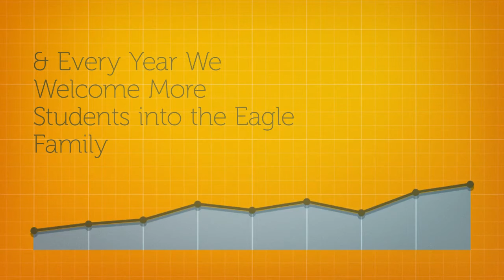CU Give Back 2016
Concordia University Irvine is proud to present CU GIVE BACK - a 24 hour online giving challenge in support of Concordia University students. CUGIVEBACK will provide necessary funding for student scholarships and programs in need, and will help shape the future for our students and our university.